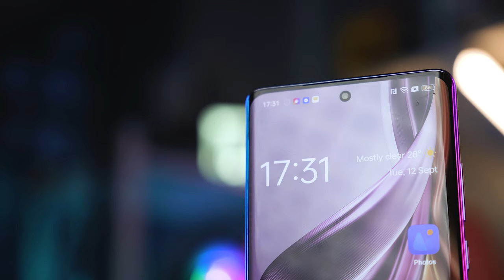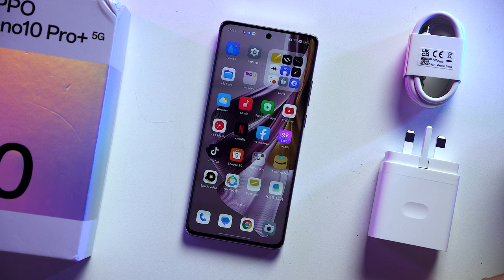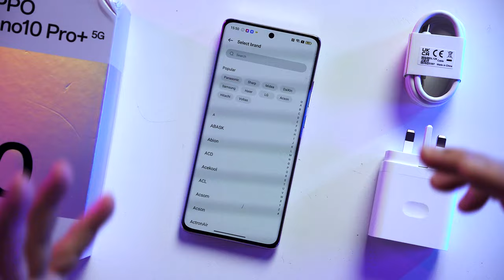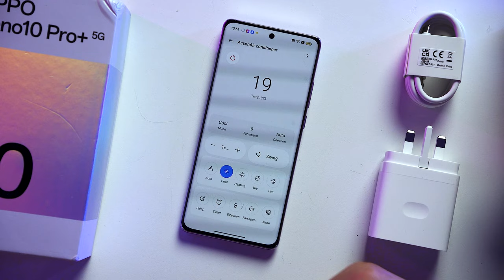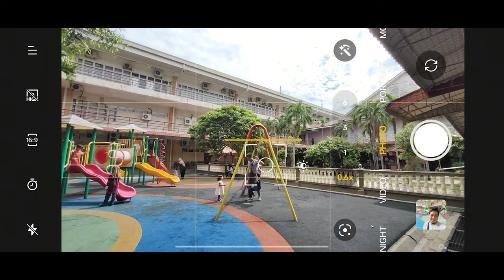Nak Upgrade Smartphone? Beli OPPO Reno10 Pro+ 5G. Sangat Berbaloi! Review OPPO Reno10 Pro+ 5G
Ini antara smartphone terbaik tahun 2023 - Oppo Reno10 Pro+. Beli di sini

Main Lens :
Closeup Lens :

Timestamp:-
0:00 - Review OPPO Reno10 Pro Plus 5G
1:10 - Unboxing
2:10 - Fizikal OPPO Reno10 Pro Plus 5G
4:45 - Feature Menarik OPPO Reno10 Pro Plus 5G
6:35 - Kamera dan Contoh Gambar/Video
10:55 - Performance OPPO Reno10 Pro Plus 5G
12:10 - Beli Atau Tidak?